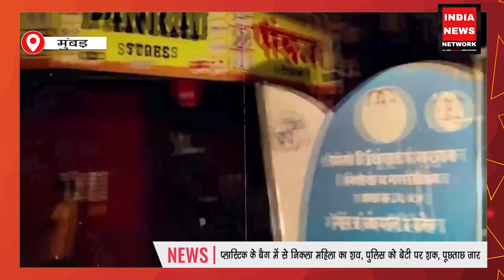प्लास्टिक के बैग में से निकला महिला का शव, पुलिस को बेटी पर शक | Mumbai Murder Case | News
India first Unbiased News Network

Thank You - India News Network